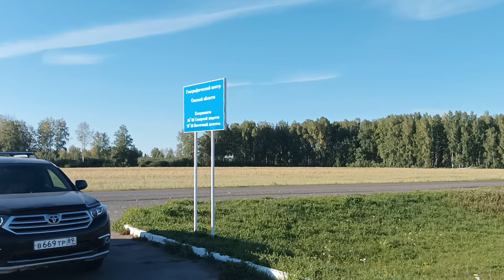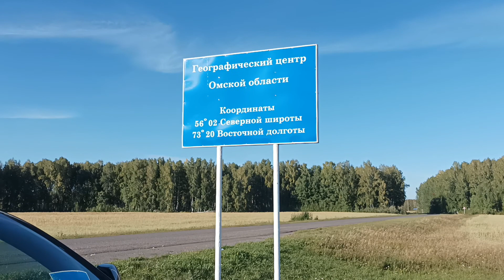Географический центр Омской области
Лето 2021 поехали в гости в село Екатерининское Тарского района. По пути посетили замечательное место, географический центр Омской области.